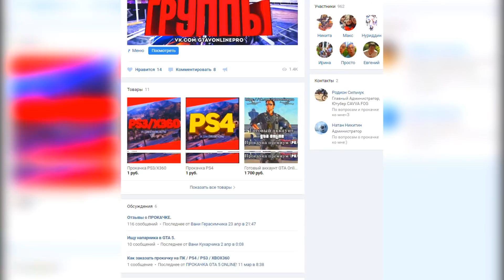GTA 7 RUSSIA - ЭТА РУССКАЯ ИГРА ЛУЧШЕ ГТА !!!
►В ЭТОМ ВИДЕО ПЕРЕД ВАМИ GTA 7 ( ГТА 7 ) РОССИЯ ( RUSSIA )- РУССКАЯ ИГРА ЛУЧШЕ ГТА !!!

Raily ( Райли ) / русская игра // игра русская гта gta 7 russia гта россия